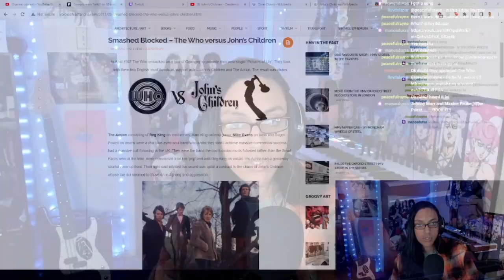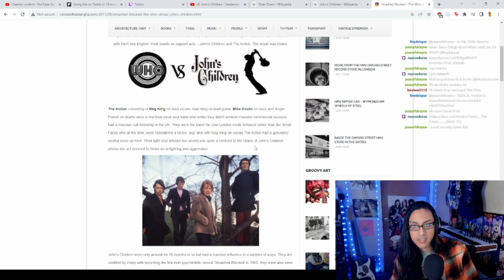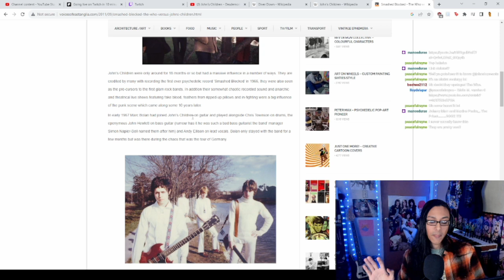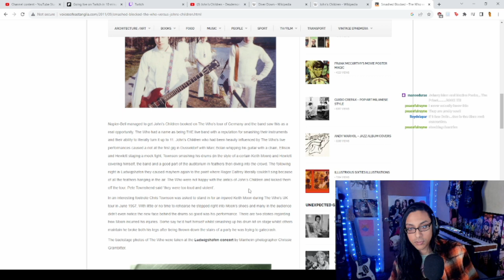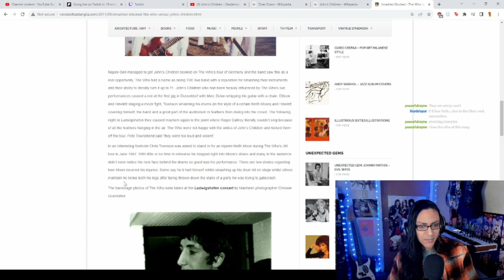First Time Reaction to Johns Children - Desdemona